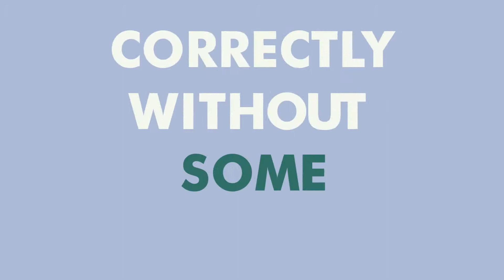Promotional video for McKay Financial Group